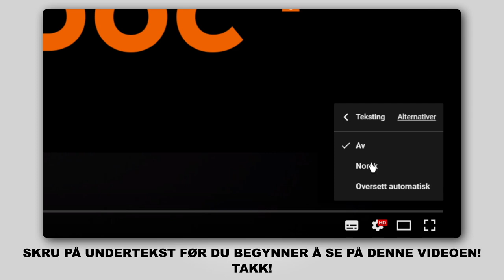Hvordan bytte foran stabilisatorstag der på MERCEDES-BENZ B200 (W245) [AUTODOC-VIDEOLEKSJONER]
Hvordan bytte foran stabilisatorstag / foran lenkearm / foran stabstag på MERCEDES-BENZ B200 (W245) 2.0 Hatchback 2005–2011 [AUTODOC-VIDEOLEKSJONER]

Stabilisatorstag for kjøretøyet MERCEDES-BENZ A-Class (W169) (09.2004–06.2012) bør som regel erstattes i én og samme prosedyre. Det er imidlertid noen små forskjeller, på grunn av spesifikke egenskaper ved kjøretøyets design.

🛠️ Verktøyene du trenger for å erstatte foran stabilisatorstag:
- stålbørste
- WD-40 spray
- bremserens
- kobberpasta
- kombinøkkel nr. 16
- pipenøkler nr.16
- hjulpipe №H12
- momentnøkkel
- stoppekloss